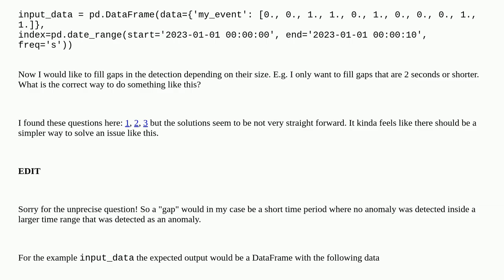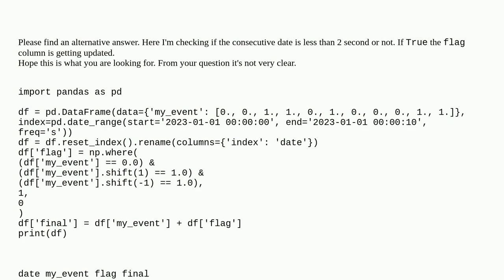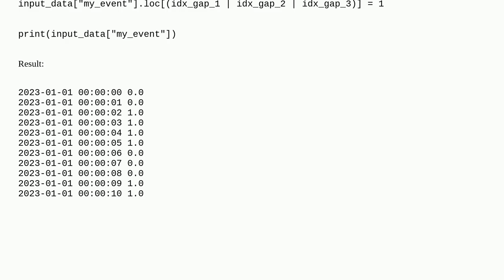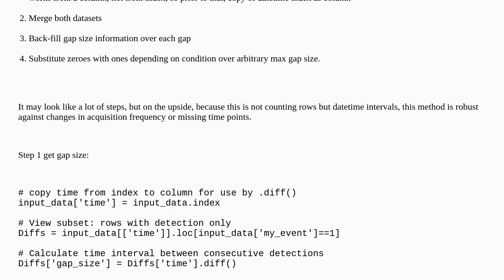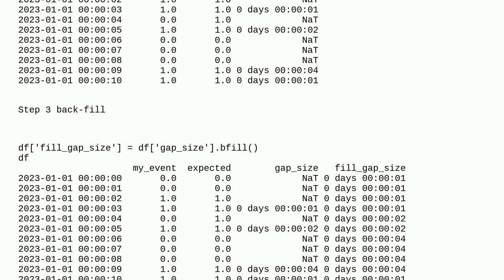How to fill gaps in anomaly detection data using pandas?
A special thanks goes out to the community

  python pandas gaps-in-data